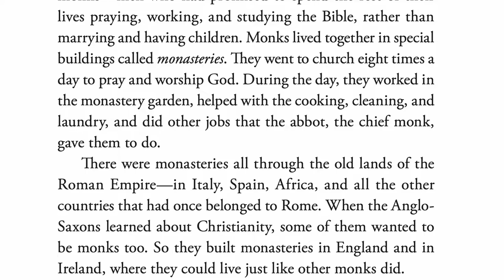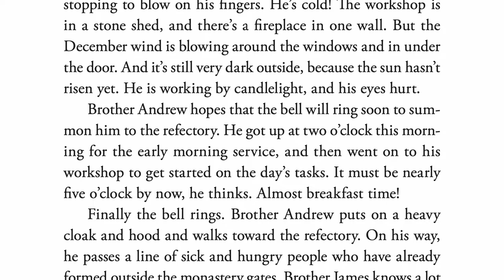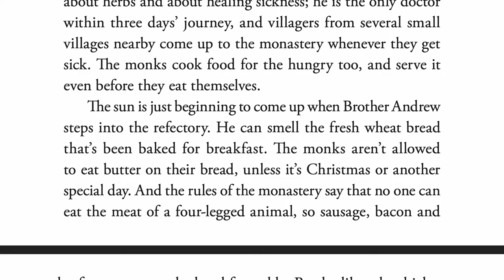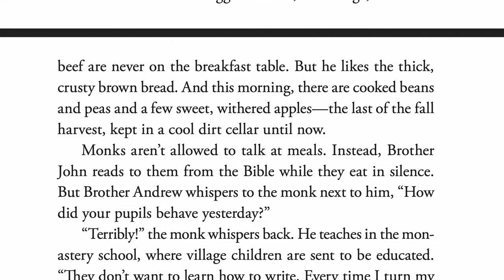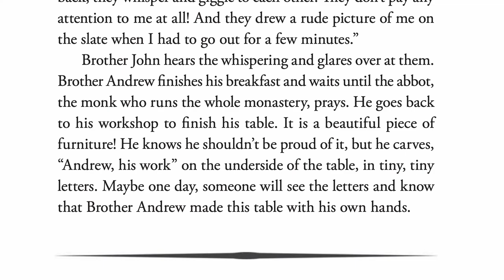The Story of the World - Volume 2 - The Middle Ages - Ch 3.2 - Medieval Monasteries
The Story of the World is the engaging, award-winning series that has been making students fall in love with history for over twenty years. Suitable for early and middle grades, this four-volume set covers the sweep of human history through time and place, giving students the background needed to gain meaning from the past.

Turn each volume into a full-year curriculum in history and geography with the accompanying Activity Book. There are tests available for older students, and audio for when you want to kick back and listen with the kids. The Story of the World makes it easy to both learn and love history!